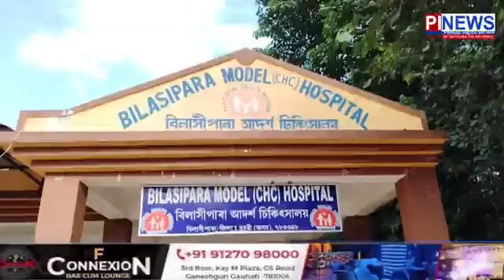এইখন অসমৰে বোৱাৰীৰ লজ্জা জনক ঘটনা